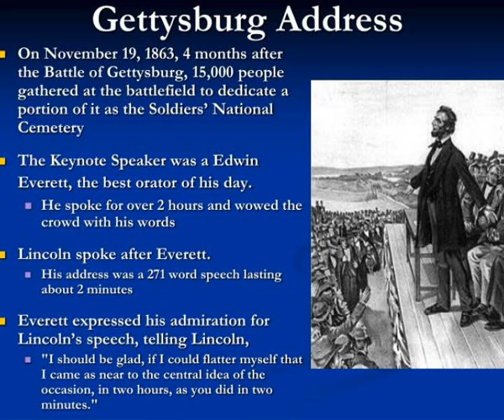the gettysburg address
The Gettysburg Address.  15,000 spectators were in attendance.  Abraham Lincoln and  the Gettysburg Address.  Lincoln stated at his inauguration that his intention was to preserve the union, not end slavery Slideshow 3093500 by mae
 show1 : The gettysburg address

 show2 : Abraham lincoln and the gettysburg address

 show3 : Historical context battle of gettysburg

 show4 : Gettysburg address

 show5 : Gettysburg address1

 show6 : The gettysburg address 1863 abraham lincoln

 show7 : The gettysburg address